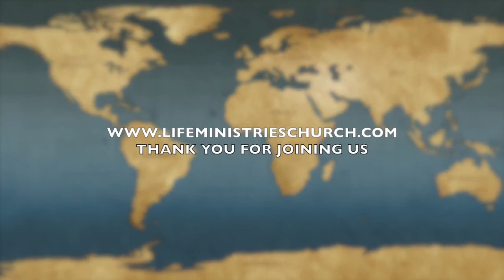LMC Sunday Service 03/11/18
Life Ministries Church

Message by Pastor Rick